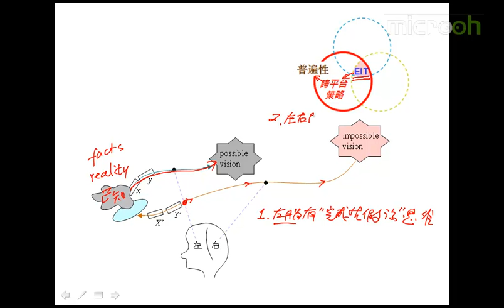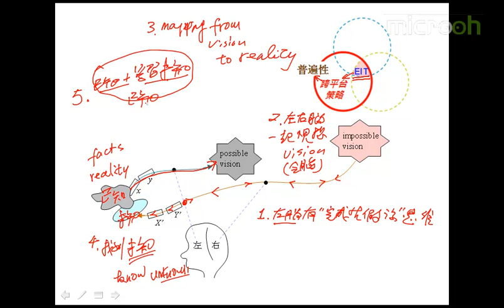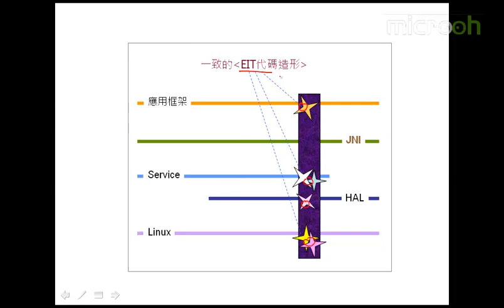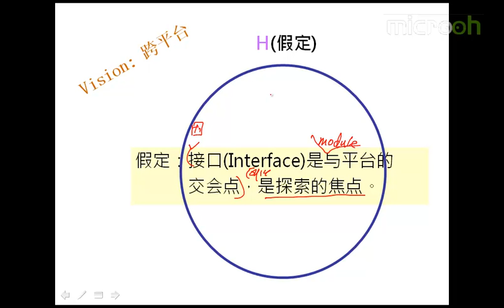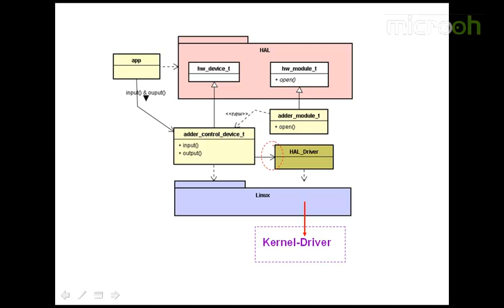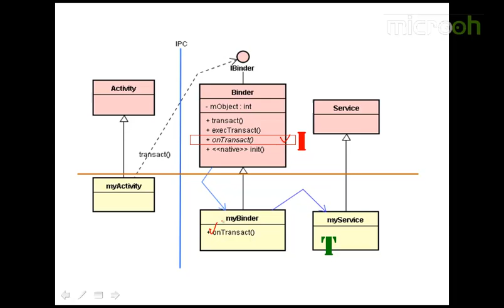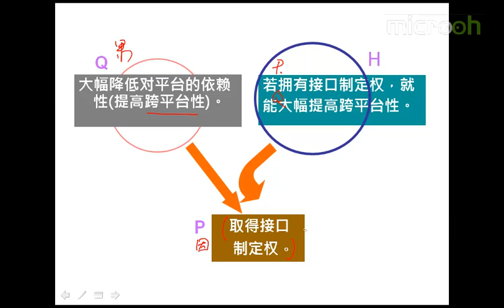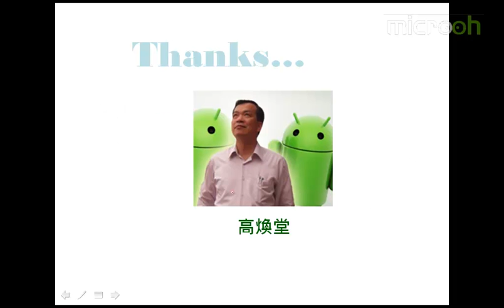Android A段架构师应该具备什么27 A段架构师 发挥四项假设性思维d